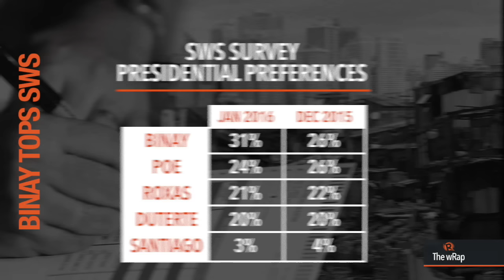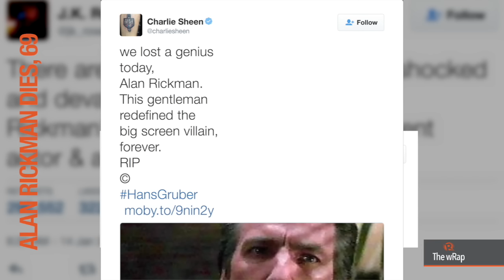ISIS on Jakarta attacks, Binay tops SWS, Alan Rickman | 12PM wRap